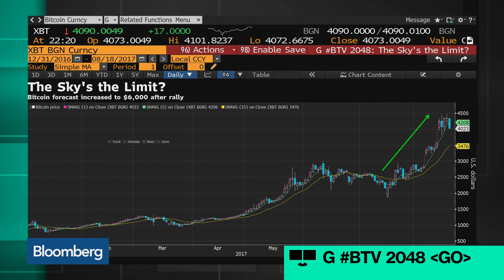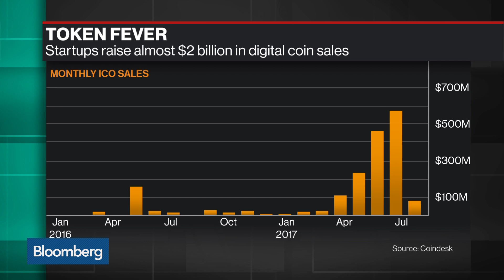Level39's Brabyn Says Bitcoin Is in a Bubble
Aug.22 -- Ben Brabyn, head of Level39, discusses the outlook for digital currencies with Bloomberg's Caroline Hyde on "Bloomberg Technology."